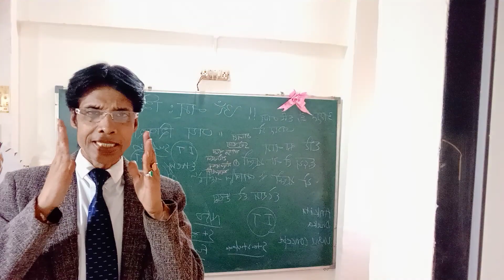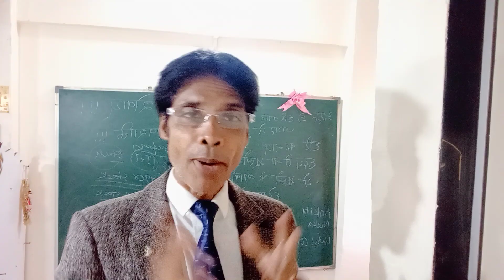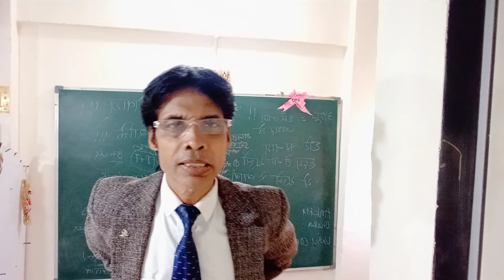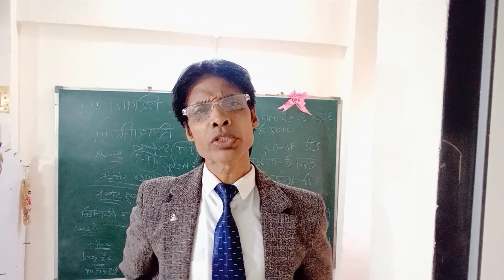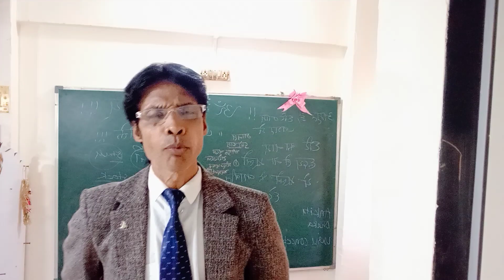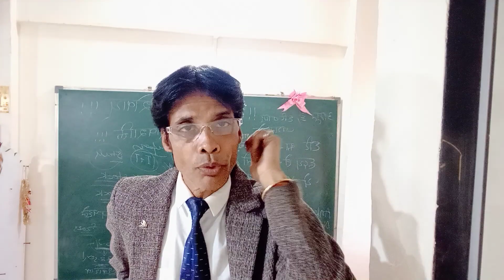Stock Market के बहाने पहले संसद के बाहर अब LIC और BANK के बाहर चोर मचवाए झूठी शोर!